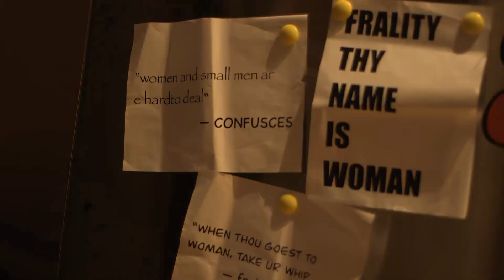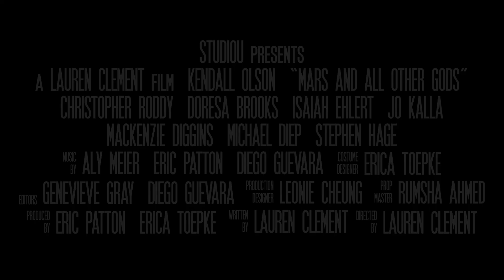Trailer | Mars and All Other Gods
The short film follows a couple days of college woman's life as she deals with the effects of PTSD.

Written & Directed by Lauren Clement
Produced by Eric Patton